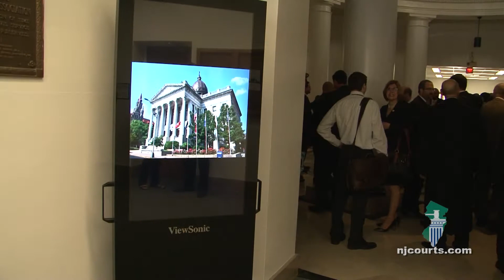Passaic County Courthouse Grand Re-opening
Main entrance to the Historic Passaic County Courthouse in Paterson is re-opened after closing in 1984. New Jersey Chief Justice Stuart Rabner and assignment Judge Donald Volkert, Jr. speak at the ceremony.